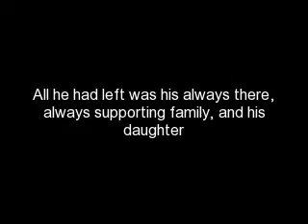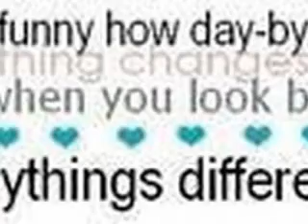Father and Daughter, chapter 12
so, i came across a picture of Nick on my computer, and i decided that since he's so amazingly gorgeous, and i'm in a good mood, i should post 'father and daughter'...so i am :)

From then on, my fingers were locked within Roberts, whenever I moved, he moved. We mirrored each other, like a beautiful ballet. I couldn't stop smiling, but as we neared closer home, my heart began to flutter at what my family's reaction might be. Of course, they just had to be outside on the porch, probably talking about what to do next in their music career. I could see my dad perk up when he saw me, and then his eyes narrowed as he tried to figure out who I was walking with and holding hands with.
"Hello honey." He suspiciously called out.
"Well, Annamarie, we send you out to the store with one guy, and you come home with another!" Uncle Joe shouted. To an outsider, it would seem like he was joking, but I could tell he was waiting to 'talk' to me later.
"Hello, my names Robert." Robert nodded in acknowledgement, but didn't stick out his hand for a handshake. Ohh, one strike against him.
I watched Kevin's expression as he tried to place the face with a name from a while a go. His eyebrow was raised as he racked his brains through his memories of the past few months, and then he opened his mouth and nodded when he realized who Robert was. IN his eyes, the guy who texted me constantly, and called me 'babe' without even meeting my family yet. Yikes, two strikes already, and my family haven't even introduced themselves yet.
"I'm Nick, Annemarie's father." My dad said, emphasizing the "father" part. I could tell in his eyes that there was a huge talk awaiting me the moment Robert left. This is not going so well, I could tell.
"And we're her uncles, Joe and Kevin." Kevin said, and half-mocked Robert by nodding back at him.
"Yea, like I needed to be told that." Robert said. "You're the Jonas Brothers, seriously, who doesn't know you? Your all my bratty little sister talks about."
I sucked in a deep breath and sighed, strike 3. My family absolutely despises when people complain about their fans. I could actually hear an umpire saying "strike 3, you're out!"
A few painful minutes later, Robert nodded again, I was beginning to think that it was just a quirk in his behavior that he did, and said,
"So
 I'm going to ask your daughter, or niece, out
I closed my eyes, anticipating the blow.
"No you're not." Three voices collectively replied.
"Are
are you kidding me?" Robert semi-rudely asked. Clearly, he was used to getting his own way.
"Does it look like we're kidding?" My father asked, and I cracked open one eye to see my father with his most serious face on, more serious that the expression he wears in interviews.
"Well, no." Robert admitted.
"Good, now if you don't mind, we have something important to talk about." Uncle Joe said, and all but pulled me inside the house before the sentence was out of his mouth. Robert shook his head in disgust and left without looking back twice.
"It looks like you have some explaining to do." Uncle Kevin stated, as he slammed the door shut after him. Have I mentioned before how protective my family is? Yea, thought so.
"I love him." I said, as if it was the most obvious thing in the world.
"You what?" my father blanched.
"I love him, and he loves me." I repeated.
"You just met the guy! You're SIXTEEN! You don't know what LOVE is!" Uncle Kevin shouted, and I grimaced away from him.
"What's his favorite color Annamarie? His favorite sports team?" Uncle Joe questioned me, a smug smile already playing on his face. "Chinese food or pizza?"
"I...don't know." I quietly admitted.
"Exactly." My father quietly said, his voice spelling out disappointment, and left the room.
"You're not allowed to see him anymore." Uncle Kevin told me.
"You can't do that!" I shouted. "You don't even know him!"
"Either do you." Uncle Joe reminded me.
"And you won't get to." Uncle Kevin promised me.
That's exactly why I whipped out my phone the second they left the room and sent a text to Robert:
"11:15, be at my house, I'll b there."
Sometimes I wonder just how different my future would have been if I had listened to my father and uncles and never seen Robert again. You should always listen to your elders, I suppose.

so...whaddya think's gonna happen?